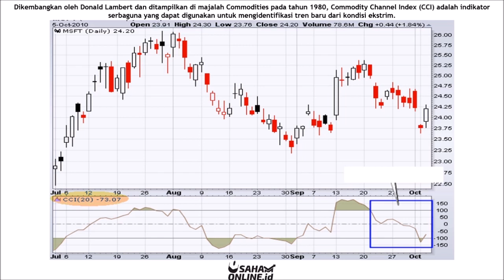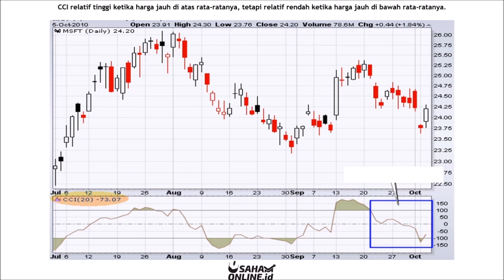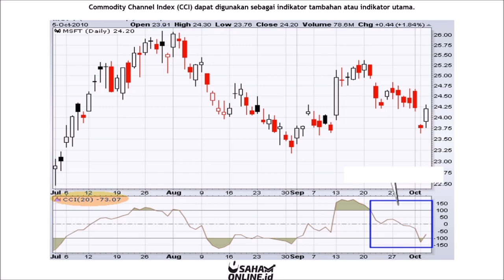Mengenal Indikator Commodity Channel Index (CCI) - Belajar Trading